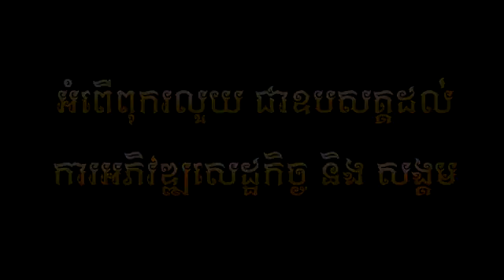បើដឹងមុនថាសង្សារគេខ្ពើមប៉ះ - វ៉ាយ (official Lyric VIDEO)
បទ : បើដឹងមុនថាសង្សារគេខ្ពើមប៉ះ
ដឹកនាំសម្តែង គីម ផល្លីន
និពន្ធទំនុកច្រៀង និង Melody : សេង តារា
និពន្ធបទភ្លេង : ទីណូ (ទូ)
ច្រៀងដោយ : វ៉ាយ
(Official Lyric VIDEO)
Sunday Production#white